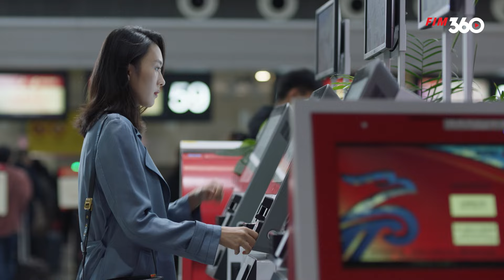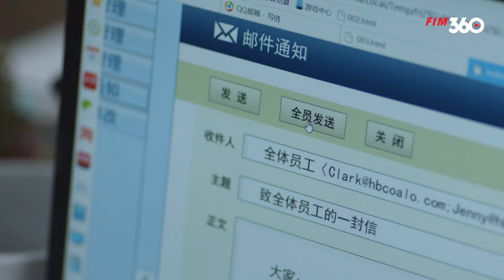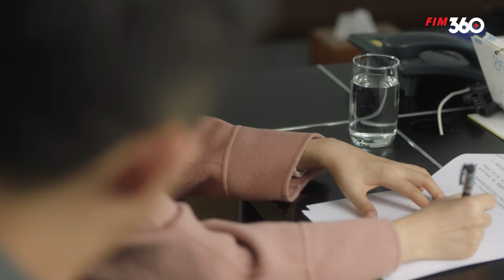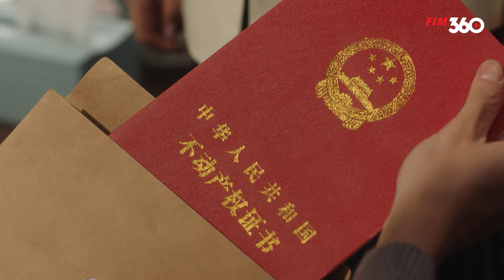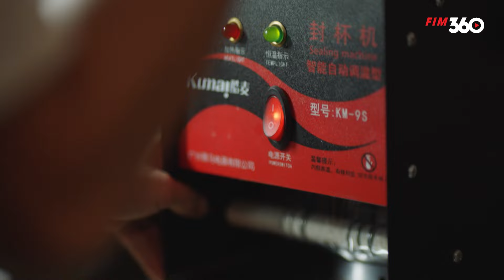TÌNH YÊU GIAN DỐI - TẬP 42 (Lồng Tiếng)Siêu Phẩm Phim Bộ Tình Cảm Ngôn Tình Trung Quốc Hay Nhất 2024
Bộ Phim: TÌNH YÊU GIAN DỐI
Số tập: 43
Thể loại: Ngôn tình, tình cảm
Diễn Viên: Mao Hiểu Đồng, Lý Trạch Phong, Giang Sơ Ảnh,...
Lịch Chiếu: 20h30, 21h00